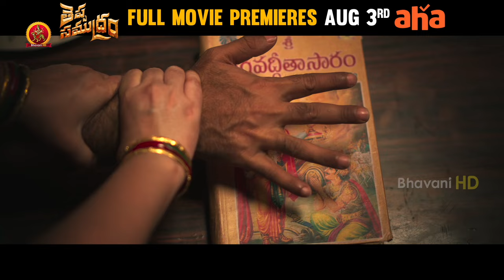Theppa Samudram Official Teaser | Chaitanya Rao, Arjun Ambati, Kishori Dhatrak | Sateesh Rapolu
Watch Theppa Samudram Offical Teaser

Banner : Sri Mani entertainments
Producer :Nirukanti Manjula Raghavendar Goud
Director Of photography : Shekhar Pochampally
Editor : Saibabu Talari
Lyrics:- Poorna Chari, Penchal Das, Balaji, PR
Singer:- Mangli, Hemachandra, Penchaldas Aparna
Production Controller: Ashok Nimmala,
Co-Director: Tadka Shravan Kumar,
Associate Director: Sathish Kotthapally
Movie Name : Theppa Samudram
Art Director: Sateesh
Production Designer : Punna Srinivas
Choreography : Ram Master
PRO - Pavan Paul
Di : Saradhi Studios
Colourist : J. Sridhar
Mixing : Ramanaidu Studios
Vfx :Chandu Adi